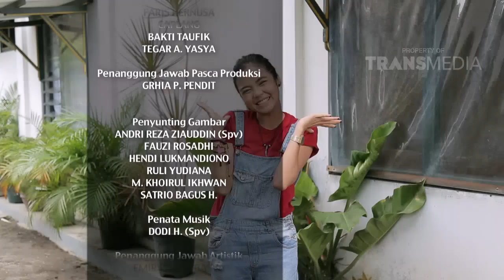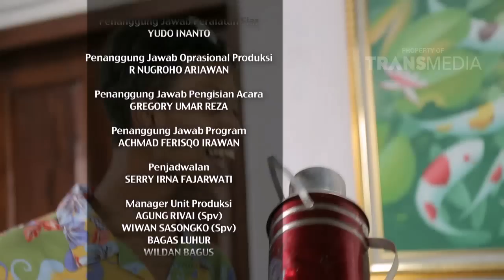Samin Rubah Penampilan Demi Liburan | Eps.25 KOS KOSAN JOGJA | P3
Satu lagi program situasi komedi (Sitkom) terbaru persembahan dari Trans TV, Kos-kosan Jogja. Menghadirkan drama komedi tentang kisah-kisah mahasiswa yang kuliah di Jogja dengan beragam karakternya.
Trans TV menghadirkan pemain-pemain baru dalam sitkom Kos-kosan Jogja. Seperti Renie Arumsari, Vania Talitha, dan gadis asal Korea He Yeon Asva. Mereka berperan sebagai mahasiswa yang tinggal di Kos milik Ibu Kinasih (diperankan oleh Christine Jogja).
Renie Arumsari berperan sebagai Gendis, Vania Talitha berperan sebagai Dira, dan He Yeon Asva sebagai Yuna.
Tokoh lainnya dalam sitkom Kos-kosan Jogja ada Pak Darmono (diperankan oleh Susilo Nugroho), suami dari Ibu Kinasih. Gogot Suryanto berperan sebagai Samin, asisten rumah tangga Bu Kinasih. Bhakti Perkasa sebagai Ajidarma, anak dari Bu Kinasih dan Pak Darmono.
Kos-kosan Jogja mengisahkan tentang beragam masalah yang kerap dialami oleh mahasiswa yang merantau di kota-kota besar seperti Jogjakarta. Beragam permasalahan yang terjadi dikemas dalam drama komedi yang lucu dan menghibur penontonnya. Seperti masalah tentang anak kos yang terlambat bayar uang kos, pompa air mati, dsb.